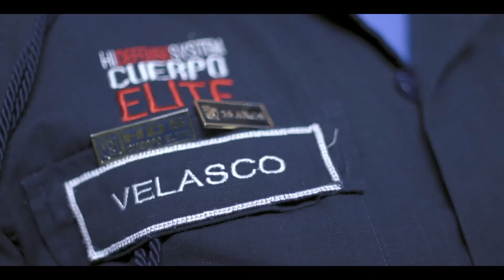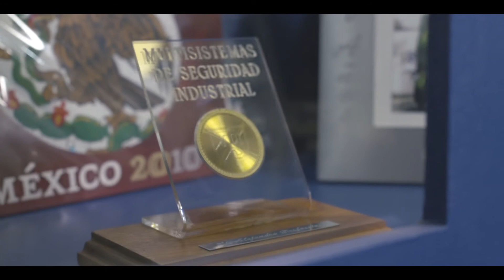DíaInternacionalDeLaMujer El rol de la Mujer en la Seguridad Privada. ¡Rompiendo barreras!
👮🏻💜Araceli Velasco Flores es oficial HDS, forma parte de Grupo Multisistemas de Seguridad Industrial desde hace 19 años y para conmemorar el mes de la mujer comparte con nosotros su experiencia sobre lo que es ser mujer y pertenecer al ramo de la seguridad privada en México. Aún hay muchos retos por cumplir, pero cada día más mujeres se unen para formar una cultura de equidad y en Grupo Multisistemas estamos muy orgullosos de acompañarlas en el proceso. 👮🏻💜